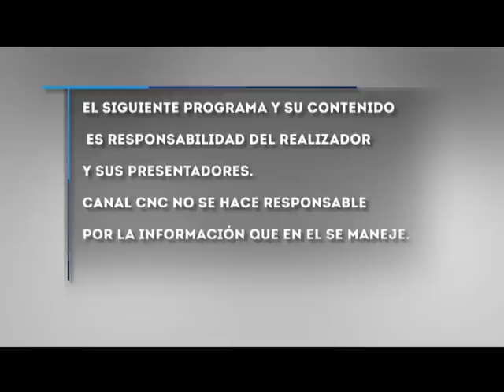LA CAMPANA MIÉRCOLES 26 DE JUNIO 2019